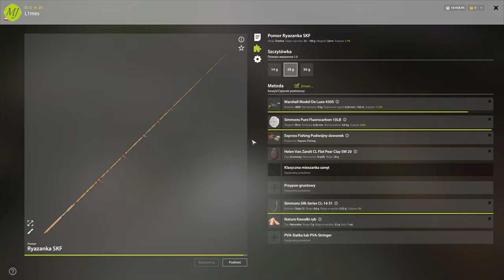Eel Aal Węgorz | Old Burg | Russian Fishing 4 rf4 spot #256